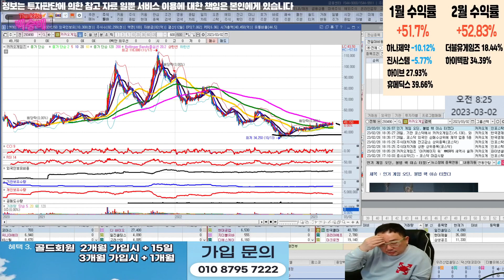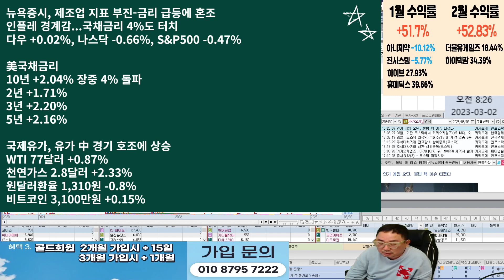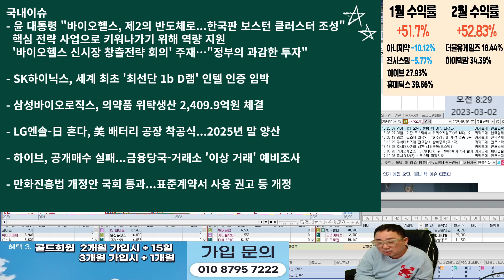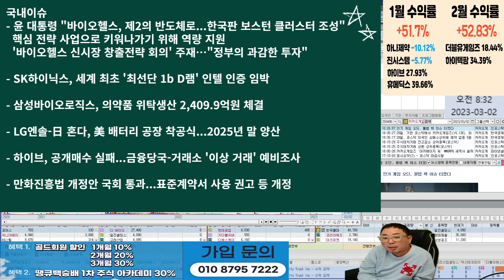뉴욕증시 혼조...국내시장은 좋다~ l 뉴욕증시 l 국내증시 l 주식 l 주식투자 l 땡큐백승배 l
20230302땡백뉴스

혜택1 : 무료 추천주 혜택
혜택2 : 관심종목 매수, 매도 알림 서비스 혜택
혜택3 : 종목상담 무료 혜택
혜택 4: 골드회원 가입 시 다른 유료서비스 할인 혜택